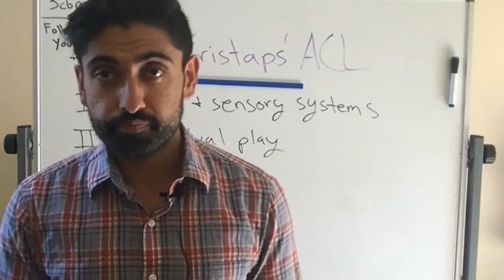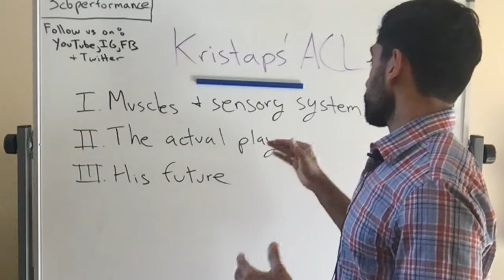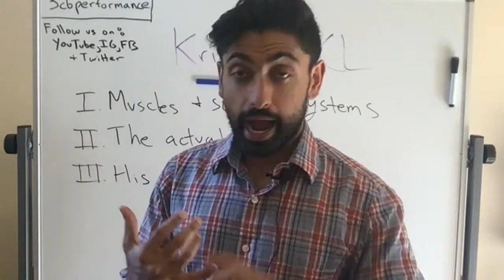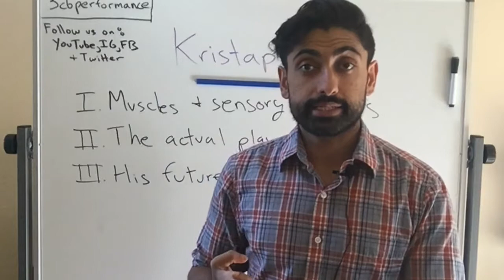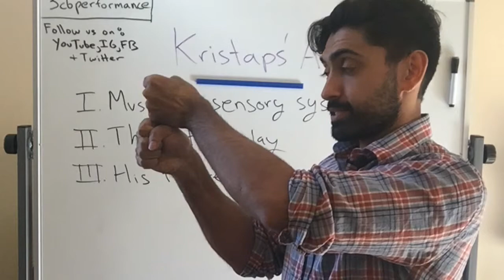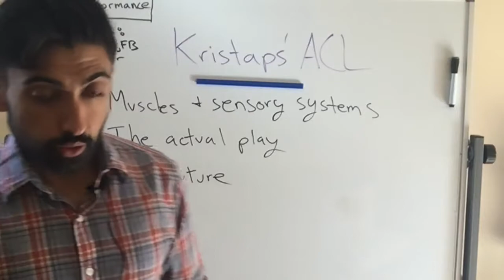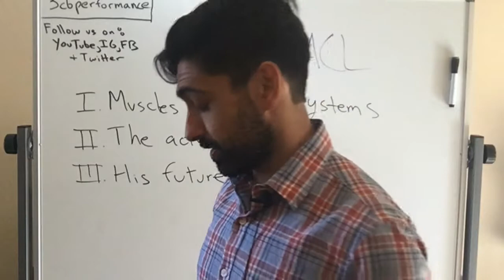Kristaps Porzingis: How mid-air contact & his landing mechanics tore his acl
Kristaps Porzingis tore his ACL and the way he landed played a key role in him getting injured.  Find out how the specific play and landing mechanics compromised his muscular and sensory systems, resulting in the torn ACL.